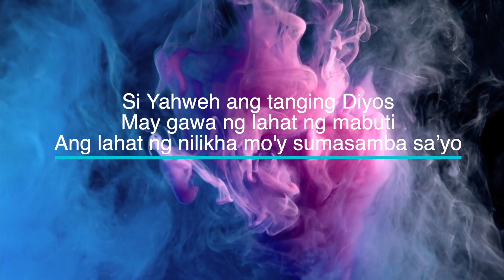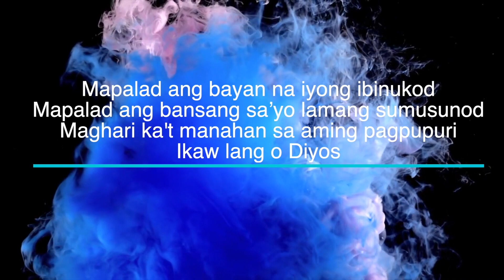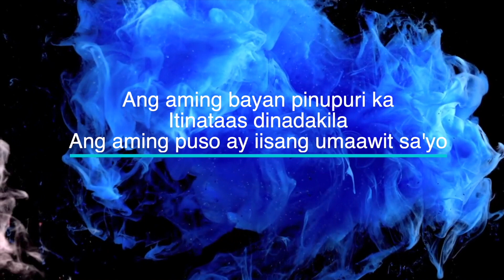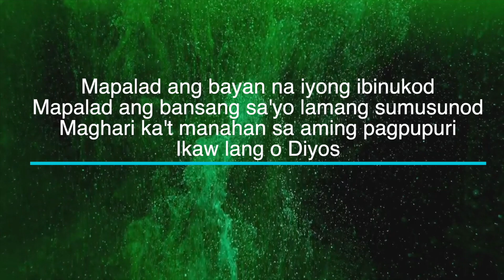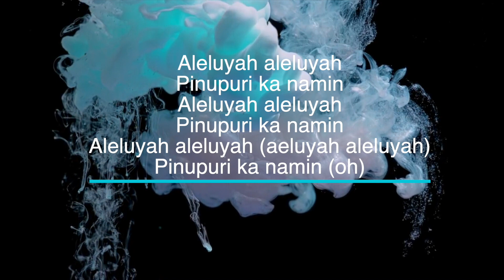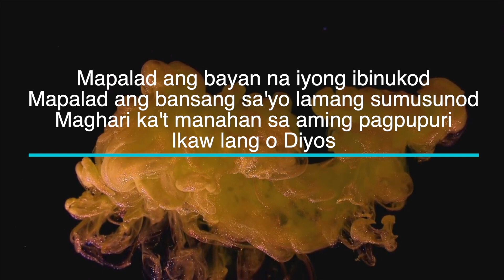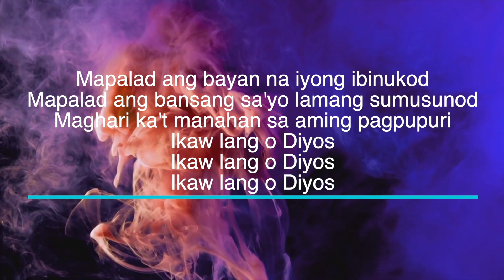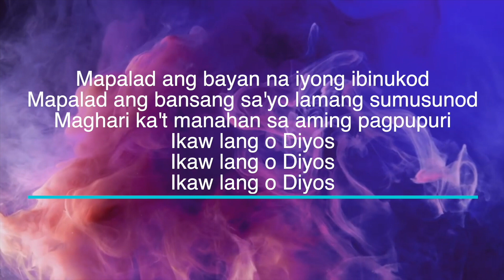Awit ng Bayan by Victory Worship - Key of B - Karaoke - Minus One - Full Band Cover